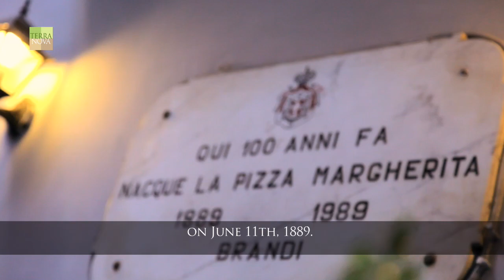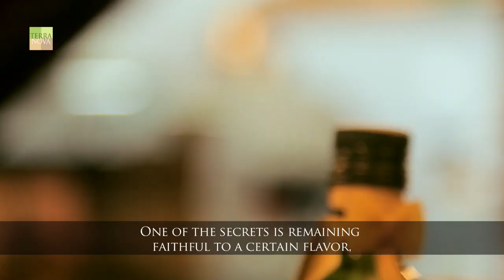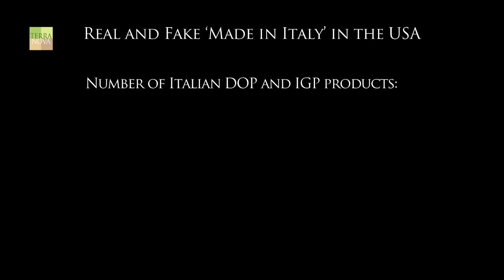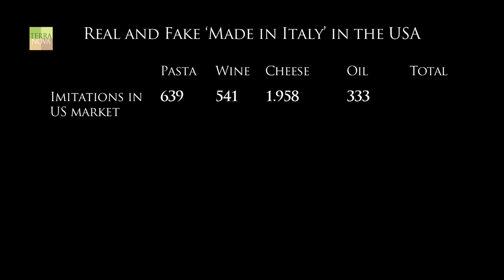Root Generation 08 | The queen of pizza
Pizza is part of the collective consciousness by now, and not just in Italy. Root Generation dedicates its eighth episode to the place where it all started: in a little alleyway in the Spanish Quarter of Naples, home of Brandi, birthplace and temple of real Neapolitan pizza. Brandi works tirelessly to maintain the original flavors that won over Queen Margherita, celebrating the colors of what was then the new Italian flag, and what is now a culinary legend.

Root Generation
Ale and Tom are two guys from Milano, 21 years old.
They spent a month traveling around Italy to discover and report on the activities both large and small that constitute the Italian agro-gastronomical sector.
They left on July 1st from Milan and returned on August 1st. And in between? Farm restaurants and inns, markets, wineries, pastry shops, breweries, prized local products: nothing escaped the lens of our young correspondents